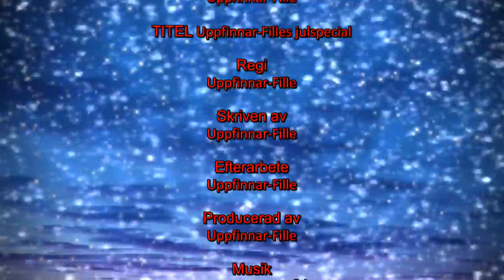Uppfinnar-Filles Julspecial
En riktigt god jul önskar Uppfinnar-Fille